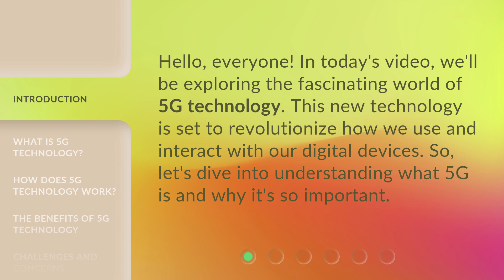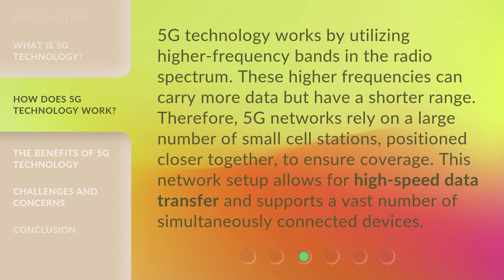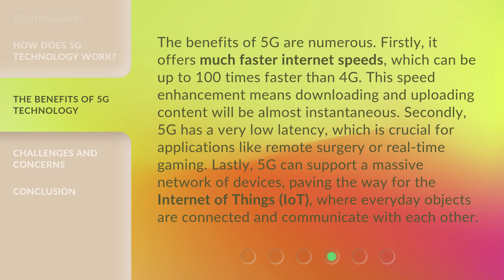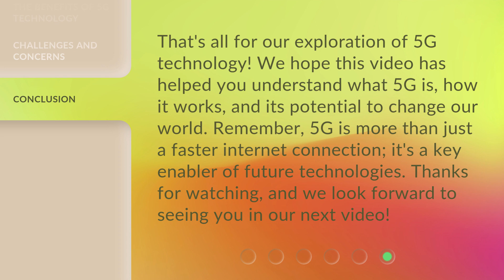Understanding 5G Technology: The Next Generation of Wireless Communication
Unleashing the Power: The Future of Wireless Communication - 5G Technology Explained • Discover the revolutionary 5G technology that is set to transform the world of wireless communication. Join us as we delve into the future, unraveling the capabilities and potential of this game-changing innovation. From lightning-fast speeds to seamless connectivity, prepare to be amazed by the possibilities of 5G!

00:00 • Introduction - Understanding 5G Technology: The Next Generation of Wireless Communication
00:30 • What is 5G Technology?
01:07 • How Does 5G Technology Work?
01:37 • The Benefits of 5G Technology
02:18 • Challenges and Concerns